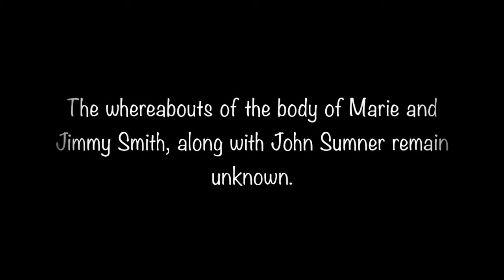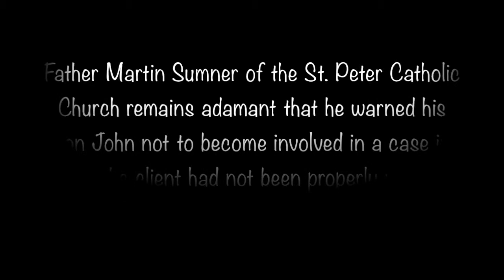Exorcismus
The exorcism of Marie Smith.